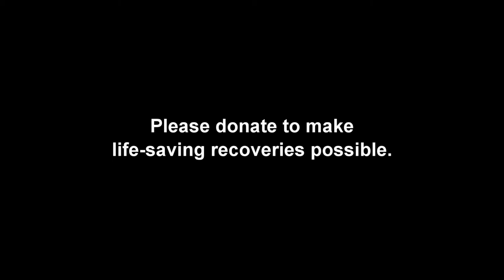Paralysed dog rescued! Jaw-dropping recovery!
This love and devotion and so touching and moving... the transformation is incredible!